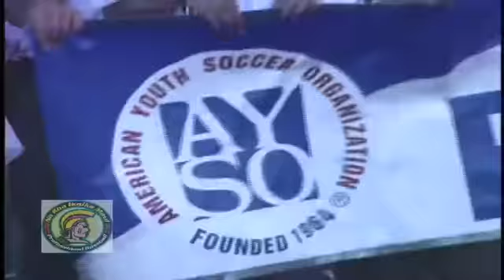Na Koa Ikaika Maui Baseball at the 2011 Maui Parade 4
Branscombe Richmond interviews Alakai Paleka with KPOA Radio Maui, introduces the Maui High School Band and the Lahaina High School Band.

Produced and Directed by Branscombe Richmond for Richmond Productions.  Shot and Edited by Michael Currier, MAC Professional Video, LLC.